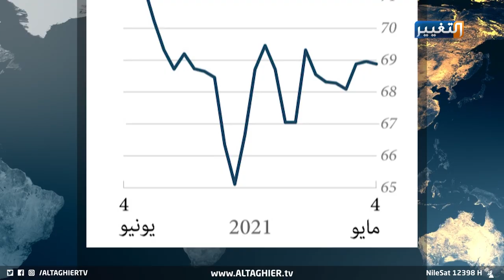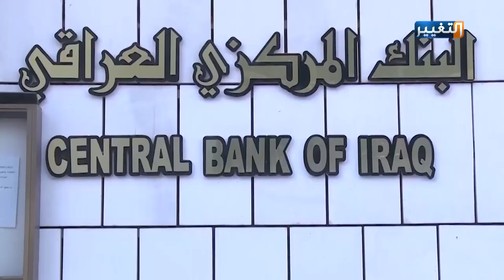هل سينعش ارتفاع اسعار النفط جيوب احزاب العراق ؟ | تقرير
سجل سعر خام البصرة الخفيف، سبعين دولاراً للبرميل الواحد، بينما ارتفع سعر خام البصرة الثقيل الى اربع وستين دولارا وخمسة وسبعين سنتاً بزيادة ستة وعشرين دولاراً عن السعر المثبت في الموازنة الاتحادية لهذا العام.
وبحسب الخبراء الاقتصاديين، فان هذه الوفرة يمكنها سد العجز في الموازنة اذا ما احسن التعامل معها.